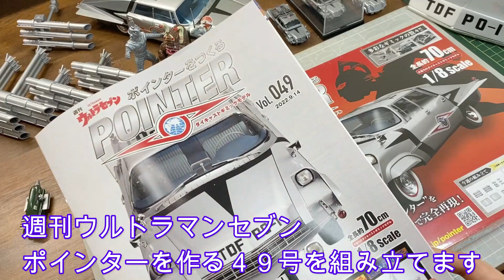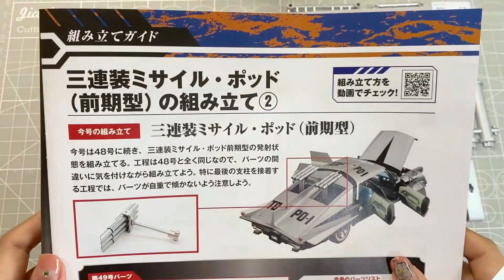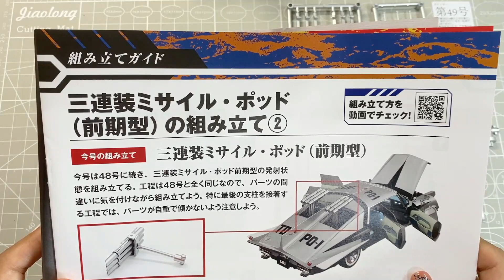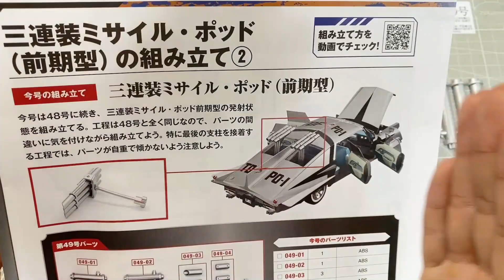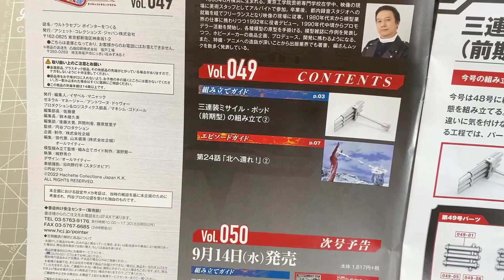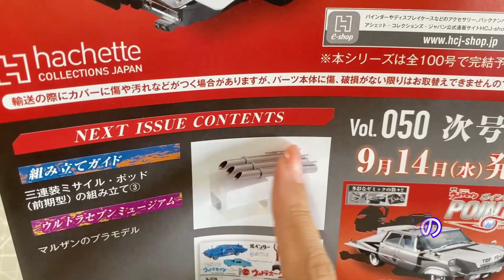「北へ還れ！」小芝居付き★ウルトラセブンポインター49号「前期型ミサイルの組立②」アシェット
【タンサックウルトラセブンの感想読み聞かせサブチャンネルはこちら】